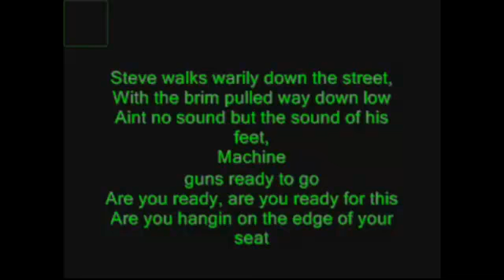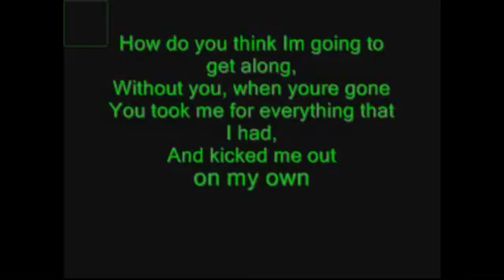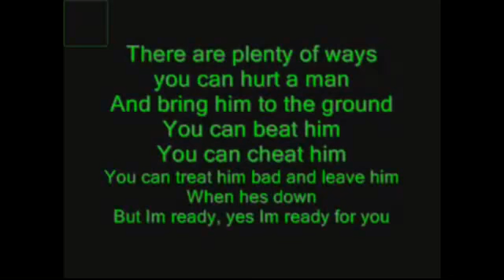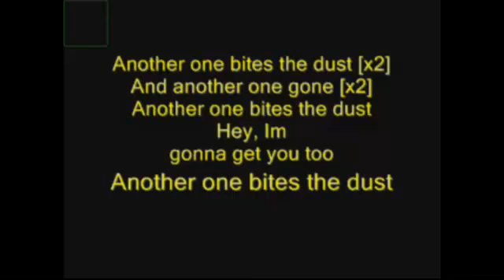Another one bites the dust- Queen